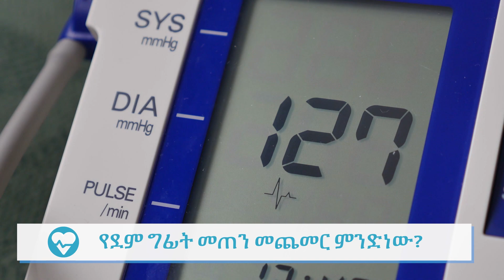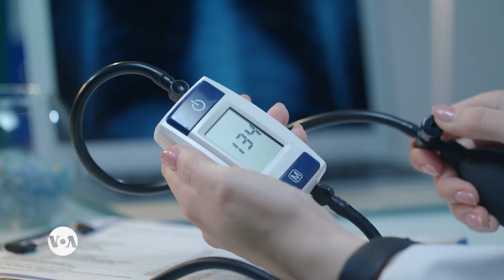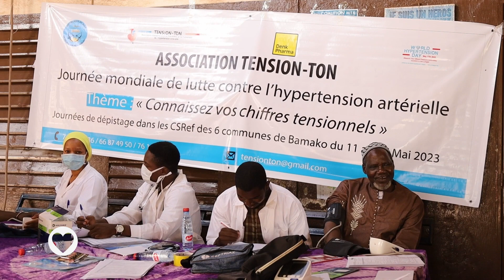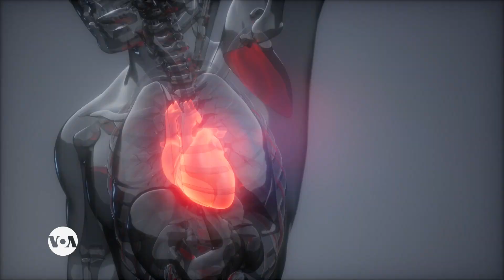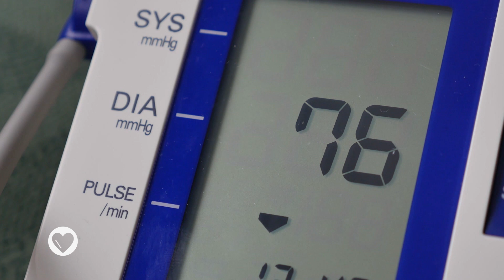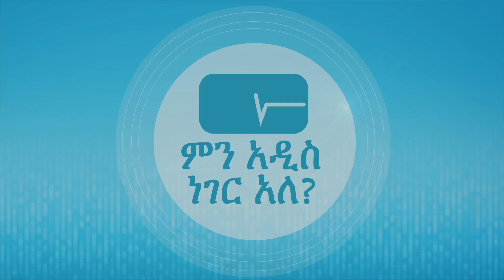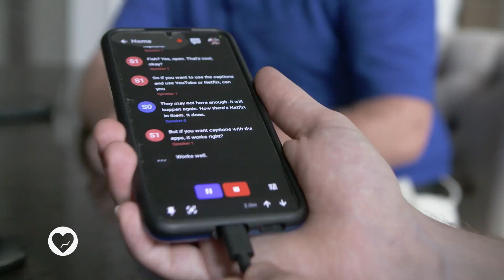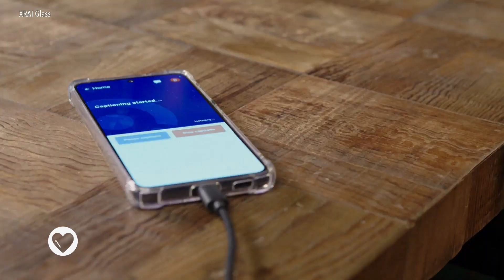የደም ግፊት መጠን ለምን ይጨምራል?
ሃይፐር ቴንሽን ወይም የደም ግፊት መጠን መጨመር በደም ስሮች ውስጥ የሚዘዋወረው የደም ፍሰት ግፊት ሲጨምር ይከሰታል፡፡ የደም ግፊት መጠን፤ ደም፤ ደም ቀጂ ተብሎ ከሚታወቀው የልብ ደም ማስተላለፊያ የሚረጭበትን የጉልበት መጠን በመለካት የሚታወቅ ነው፡፡

የአለም የጤና ድርጅት ጤናማ የሚባለው የደም መጠን 120/80 እና ከዛ ያነሰ ነው ሲል ያስቀምጣል፡፡ አንድ ሰው የደም ግፊት መጠኑ ከፍተኛ ነው የሚባለው 140/90 እና ከዛ በላይ ሲሆን ነው፡፡ የደም ግፊት መጠን መጨመር ምልክት የማያሳይ በመሆኑ ለድንገተኛ የልብ ህመም እና ደም ወደ ጭንቅላት መድረስ ሲያቅተው የሚፈጠር እራስን መሳት ያስከትላል፡፡ የደም ግፊት መጠን መጨመር በዓለም ዙሪያ ከአንድ ቢሊየን በላይ ሰዎች የጤና ችግር መሆኑን የአለም የጤና ድርጅት በቅርቡ አስታውቋል፡፡

/ዝርዝሩን ከተያያዘው የኑሮ በጤንነት መሰናዶ ይከታተሉ/